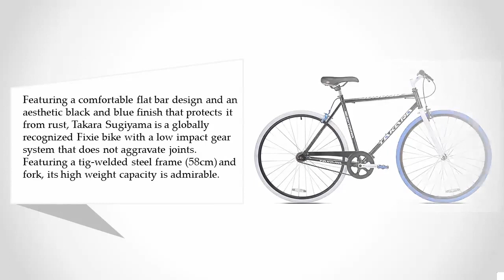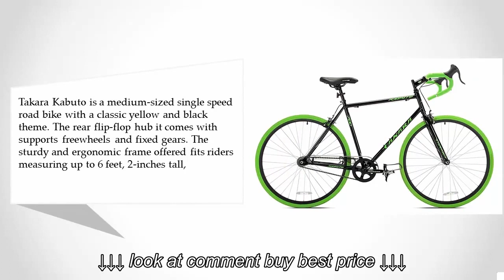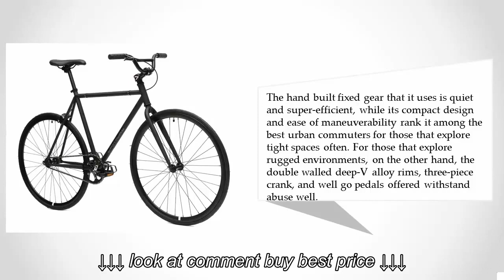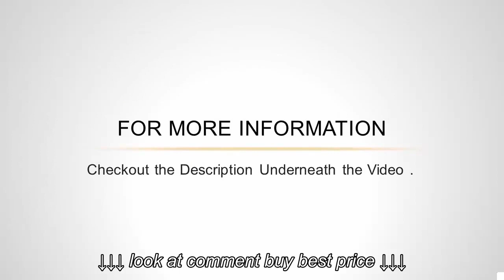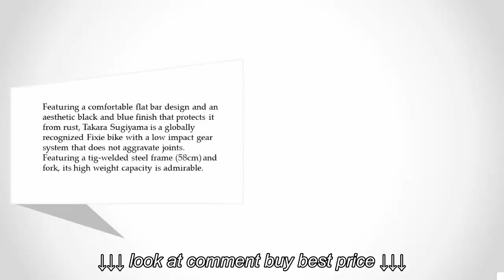Best Fixed Gear Bikes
Best Fixed Gear Bikes, Best Fixed Gear Bikes